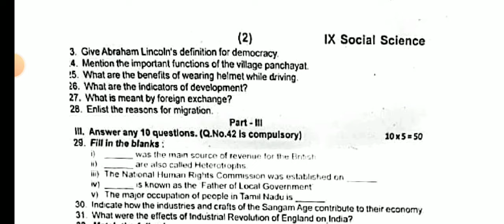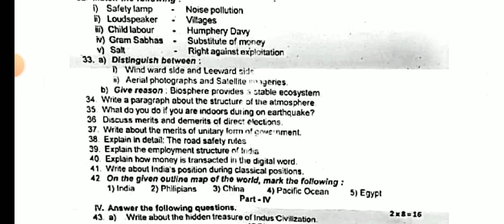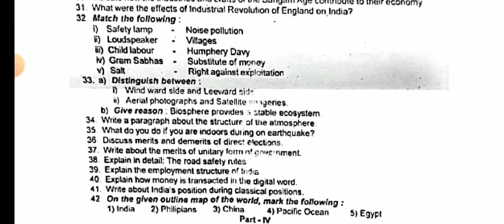9TH STD SOCIAL SCIENCE ANNUAL EXAM APRIL-2024 ORIGINAL QUESTION PAPER II 9TH SOCIAL QUESTION PAPER